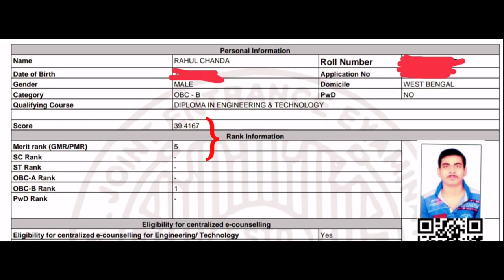JELET Rank 5 | OBC Rank 1 | Jadavpur University | Success Story of Rahul Chanda from Nadia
➡️ For Further Details:
ADDRESS: 6/81 | BIJOYGARH | JADAVPUR | KOL- 700032.

jelet 2023
jelet exam preparation
jelt exam success story